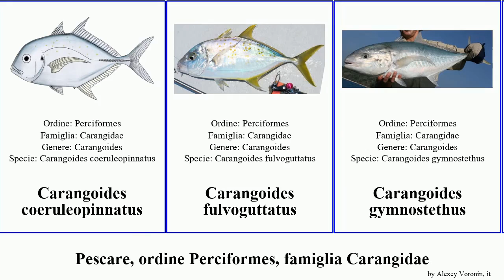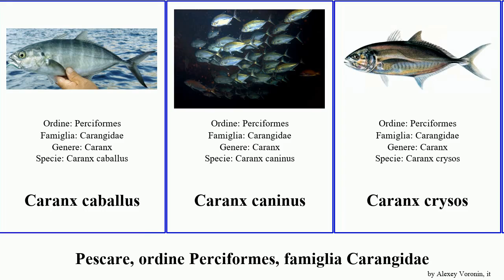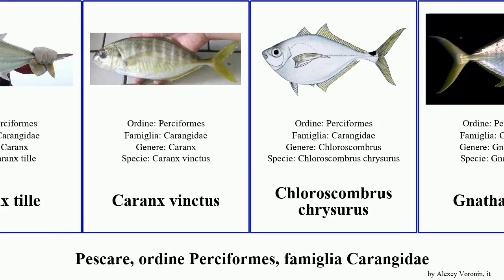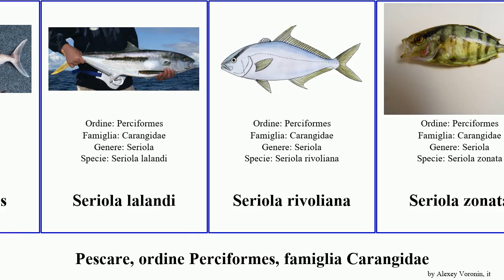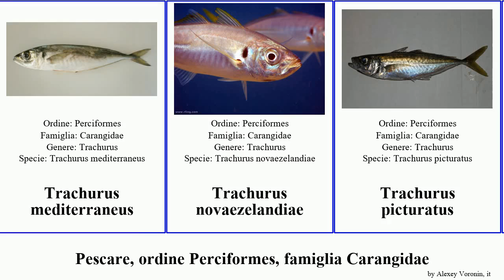Pescare, ordine Perciformes, famiglia Carangidae caranx carangoides trachurus seriola fish vari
pescare ordine Perciformes, famiglia Carangidae.
fish of Order Perciformes Family Carangidae, language: it.

Alectis alexandrina
Alectis indica
Alepes apercna
Alepes kleinii
Alepes vari
Campogramma glaycos
Carangoides armatus
Carangoides bartholomaei
Carangoides chrysophrys
Carangoides coeruleopinnatus
Carangoides fulvoguttatus
Carangoides gymnostethus
Carangoides hedlandensis
Carangoides humerosus
Carangoides oblongus
Carangoides otrynter
Carangoides plagiotaenia
Carangoides praeustus
Carangoides talamparoides
Carangoides bajad
Carangoides dinema
Carangoides equula
Caranx sexfasciatus
Caranx bucculentus
Caranx caballus
Caranx caninus
Caranx crysos
Caranx fischeri
Caranx heberi
Caranx ignobilis
Caranx latus
Caranx lugubris
Caranx papuensis
Caranx rhonchus
Caranx senegallus
Caranx stellatus
Caranx tille
Caranx vinctus
Chloroscombrus chrysurus
Gnathanodon
Hemicaranx bicolor
Lichia
Pseudocaranx dentex
Ricciola
Scomberoidinae
Selar crumenophthalmus
Selaroides
Selene brevoortii
Selene peruviana
Selene vomer
Seriola dumerili
Seriola fasciata
Seriola hippos
Seriola lalandi
Seriola rivoliana
Seriola zonata
Trachinotus
Trachinotus coppingeri
Trachinotus falcatus
Trachurus mediterraneus
Trachurus novaezelandiae
Trachurus picturatus
Trachurus symmetricus
Trachurus trachurus
Trachurus capensis
Trachurus declivis
Trachurus murphyi
Ulua mentalis